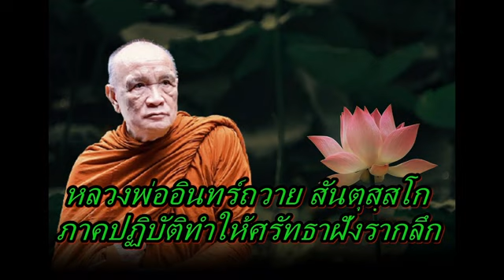หลวงพ่ออินทร์ถวาย สันตุสฺสโก ภาคปฏิบัติทำให้ศรัทธาฝังรากลึก